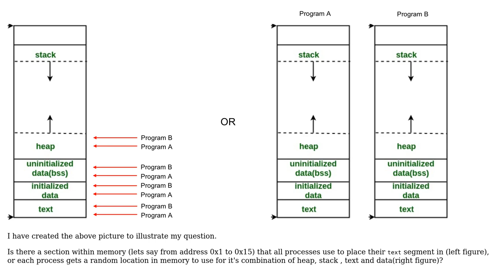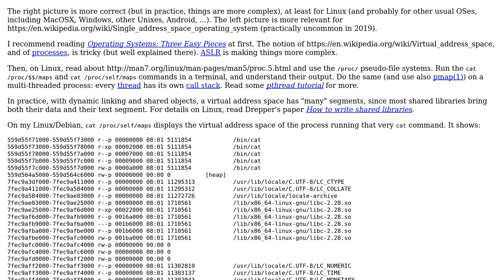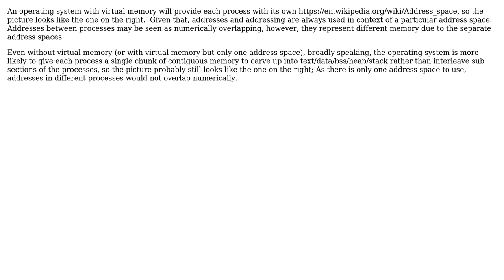Does each process have it's own section of data, text , stack and heap in the memory?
Software Engineering: Does each process have it's own section of data, text , stack and heap in the memory?

With thanks & praise to God, and with thanks to the many people who have made this project possible! | Content (except music & images) licensed under CC BY-SA | Music | Images & others | With thanks to user Mark Pauley user Joe user Erik Eidt user Basile Starynkevitch and the Stack Exchange Network Trademarks are property of their respective owners. You are responsible for your own actions.